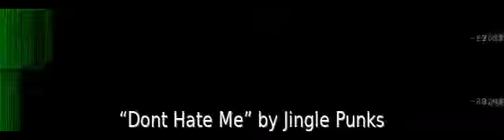Dont Hate Me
“Dont Hate Me” by Jingle Punks